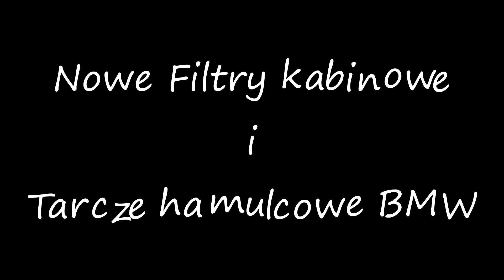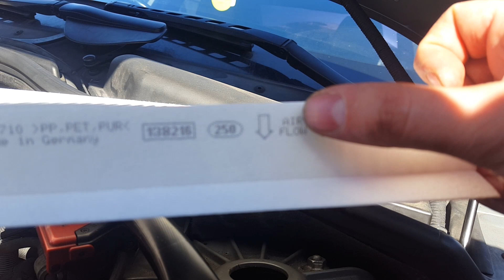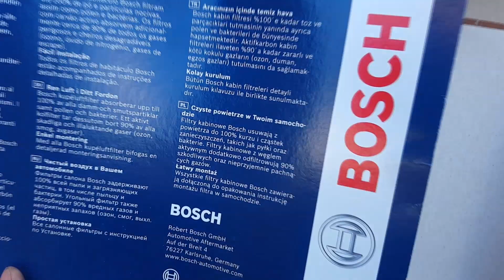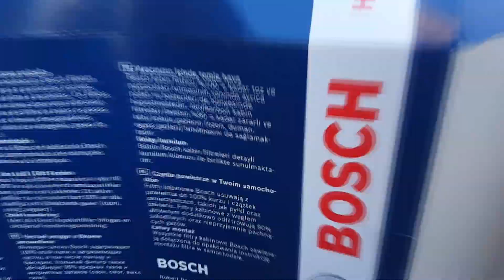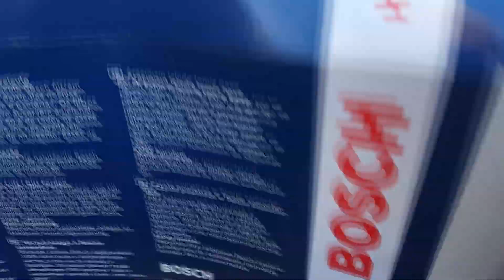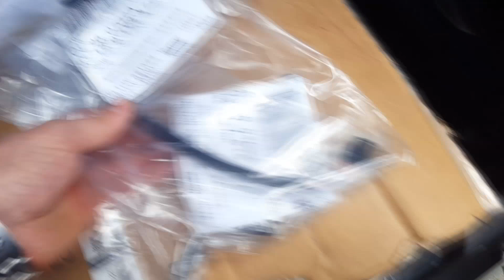Nowe tarcze hamulcowe i filtry kabinowe - MoTo-UK